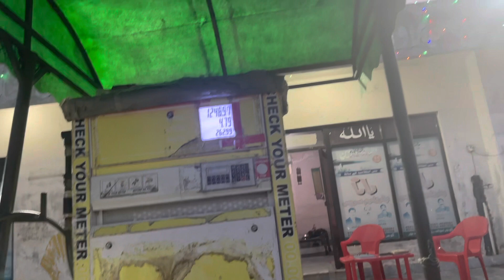Travelling to Gujranwala!!😊